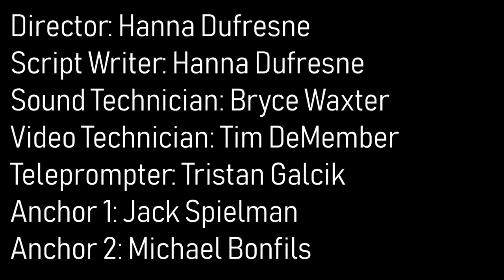Lancer Media: 10-2-18 LHS TV Morning Announcements